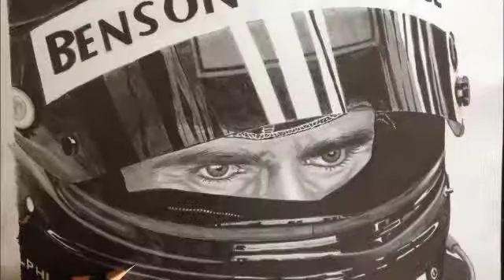ZOOM 2016 Graeme Lowdon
Graeme Lowdon auctions his photo and art print of Damon Hill at the 2016 Zoom gala (5th February 2016).